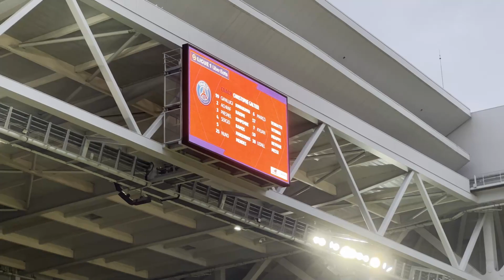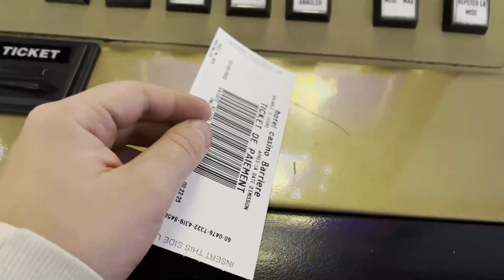VLOG LILLE PSG - 7-1 CAUCHEMAR - FOOTROTTER #35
Insta et Twitter du miniamaker : @Frozzdzn